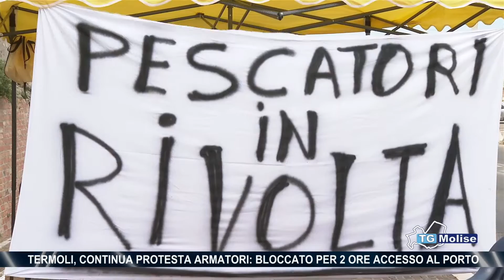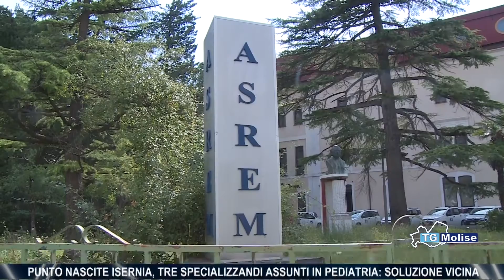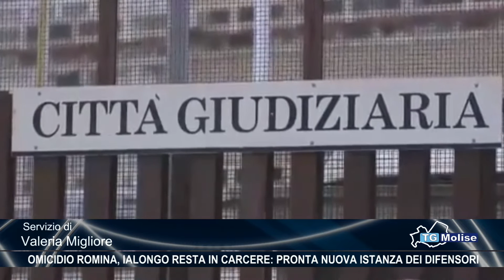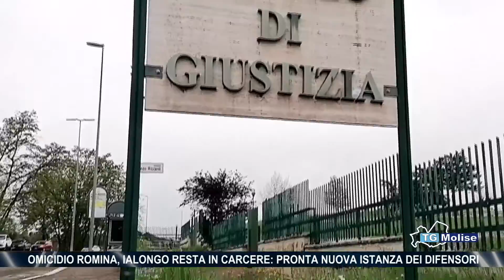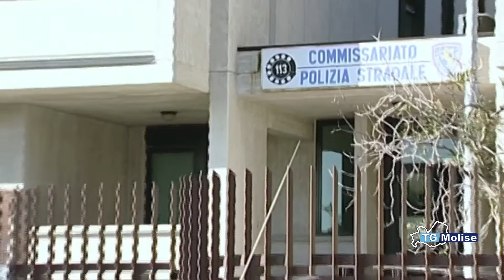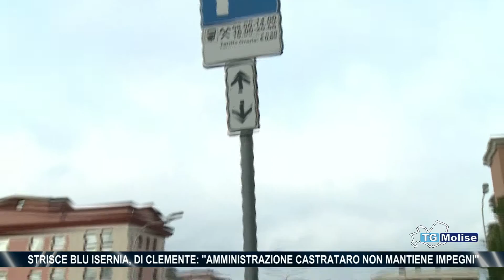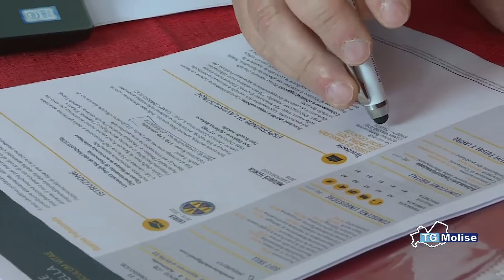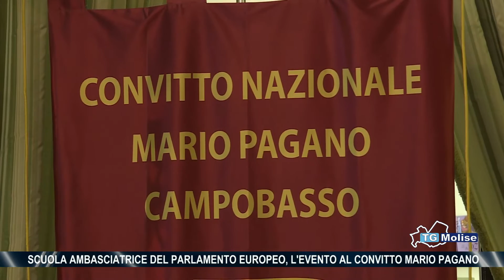Tg Molise - Telemolise - 25/05/2022 - Ed. 23:00